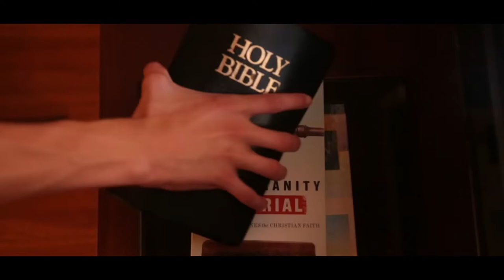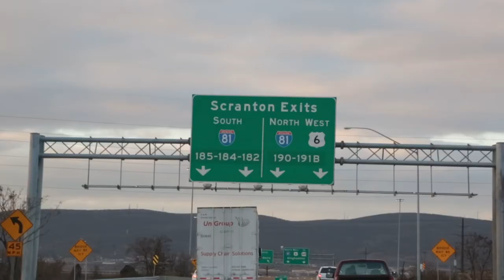Zach and Parker Ditch the Town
A mockumentary film by Lukas Cardoni about two artists who want to get out.

no harm intended